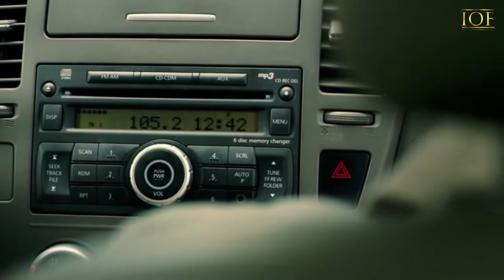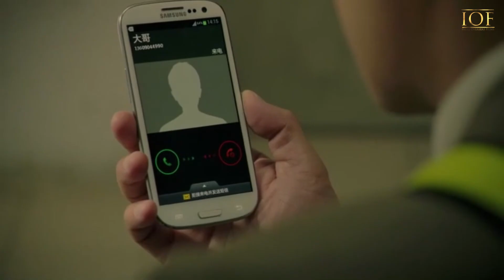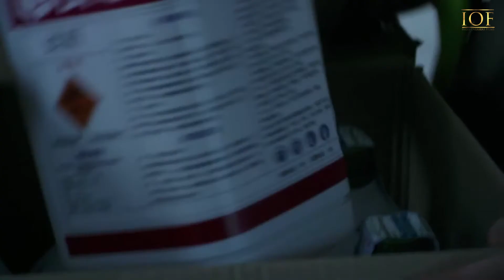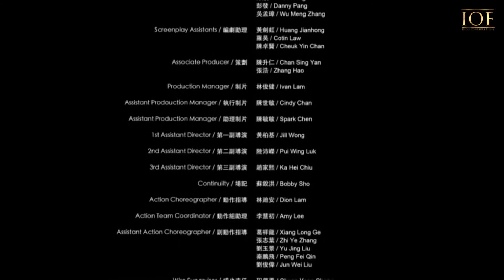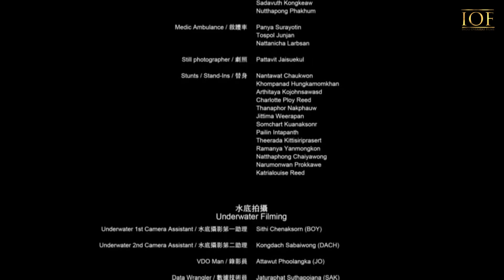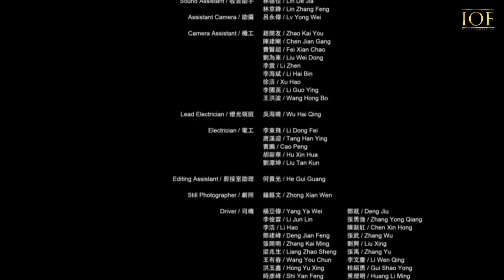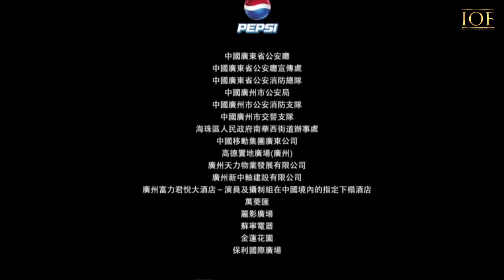Out of Inferno | English | Full Movie | Tom Hanks | Felicity Jones | IOF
Inferno | English | Full Movie | Tom Hanks | Felicity Jones | IOF

Tai-kwan and Keung, who work as firefighters. The last time they spoke with one another was during the funeral of their father, four years before the events of the film. Keung, now retired from firefighting, operates a fire protection systems company. In the beginning of the film, he holds a celebration of the opening of the office of his company. Meanwhile, Tai-kwan's wife, Si-lok, is seeing a gynaecologist. The company and the doctor are in the same building. A fire breaks out in the basement and travels upwards. Tai-kwan, who submits his resignation before the fire breaks out, sends in his unit to fight the fire. Keung finds Si-lok and struggles to rescue her.

Directed by Danny Pang, Oxide Pang
Written by Szeto Kam-Yuen
Produced by Daneil Lam, Danny Pang, Oxide Pang
Starring: Sean Lau, Louis Koo, Chen Sicheng, Angelica Lee